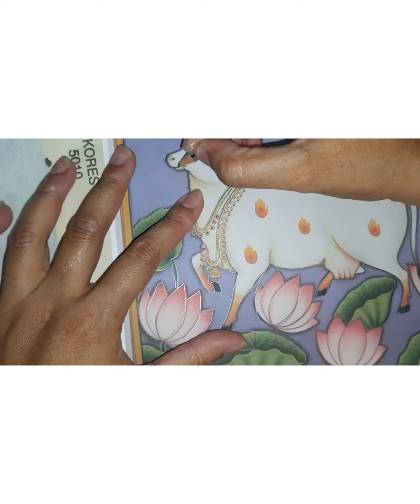diy 3 creative ways of ಮೊರದ ಅಲಂಕಾರ! wall decor or gifting decor!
Mdf circular cut outs

fevicryl paints

fevicryl moulit clay

fevicryl 3d outliner

10 Quick Easy Paper Wall Hanging ldeas /
Heart Flower Wall decor / Cardboard
Reuse /Room Decor DIY

3 Easy DIY Wall Decor Using Cardboard ||
Easy & Modern Wall Painting || Cardboard
Wall Art ||

Beautiful Wall Decor ldea | Paper Flower
Wall Hanging

Wall decor
wall decoration
wall decoration ideas diy
wall decoration ideas for bedroom
wall decoration with paper craft
wall decoration ideas easy
3d wall decor
small living room decor
home decor 2022
glam home decor
tiktok room decor
target home decor
modern home decor
unique wall decor
wall decor diy easy
home decor
wall decor
room decor
diy wall decor
decor
diy decor
paper wall decor
diy wall decor dollar tree
room decor diy
3d wall decor

Simple Pooja background decoration ideas,Quick pooja
backdrop decoration ideas for varalakshmi pooja,Quick
pooja decoration ideas,Varalakshmi Pooja decoration in
Tamil,Varalakshmi Pooja decoration
background, Varalakshmi Pooja background decoration in
2022,Diwali decoration ideas,Vinayaka Chavithi
decoration ideas,varamahalakshmi Pooja decoration
ideas,flower background decoration ideas,haldi
decoration idea,flower decoration at home, Pooja
decoration ideas at home
Amazing Festival Decoration ideas using flowers and
newspaper/Varalakshmi pooja decor/Haldi decor
puja decoration ideas
home decoration ideas
Betel leaf toran making ideas
festival ideas Lakshmi Pooja ideas

First time experience!!
varamahalakshmi
varamahalakshmi decoration
festival decoration